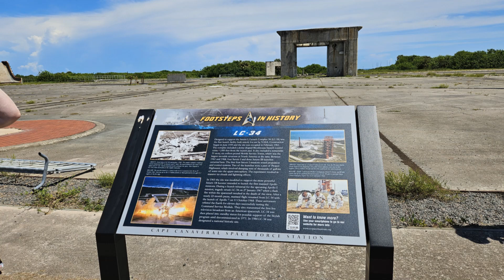NOC Students' VIP Tour of Kennedy Space 2024 09 02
This is a summary video of the Northern Oklahoma College's trip to Kennedy Space Center.  The trip took place August 26 through 29, 2024.